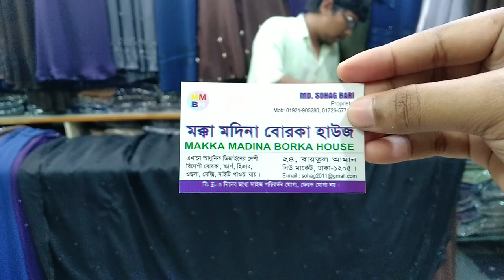New Design abaya collection in bd bazar/ Exclusive abaya collection/cheap price abaya design 2019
Shop address-New market